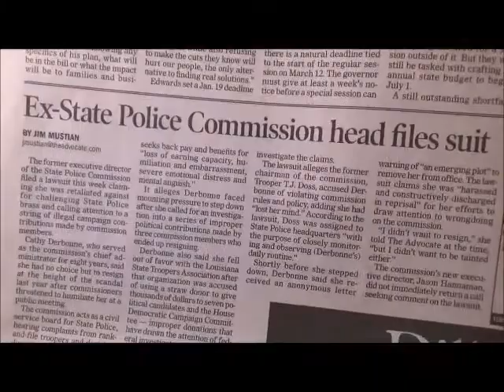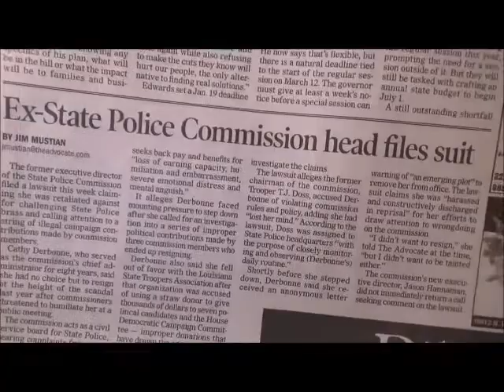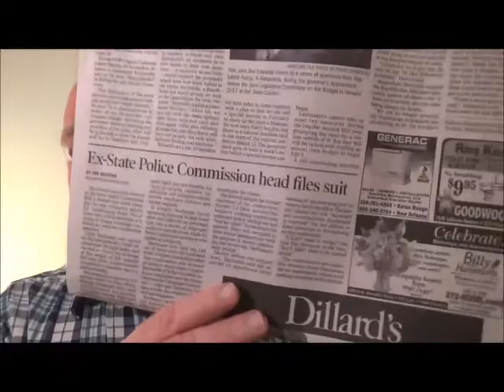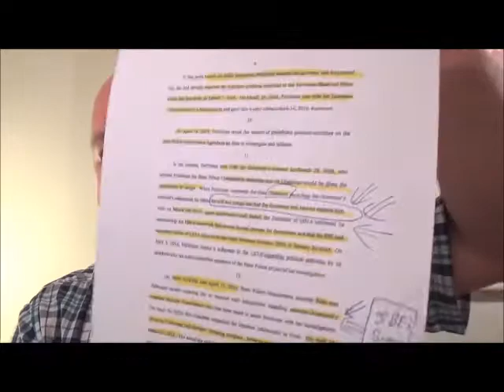Debronne 2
Installment two of the "constructive discharge" lawsuit filed by the former Executive Director of the Louisiana State Police Commission (LSPC), Cathy Derbonne.  Segment two focuses on her processing complaints filed by retired LSP troopers regarding illegal campaign contributions of the Louisiana State Trooper's Association (LSTA) in the 2015 campaign for Louisiana Governor.  The LSTA utilized a straw donor, David Young, who is its Executive Director, to make contributions to Gov. Edwards and others.  Ultimately, those contributions were examined by the Louisiana Board of Ethics, which assessed a $5,000 fine against the LSTA for the illegal contributions.  To see the Sound Off Louisiana feature,